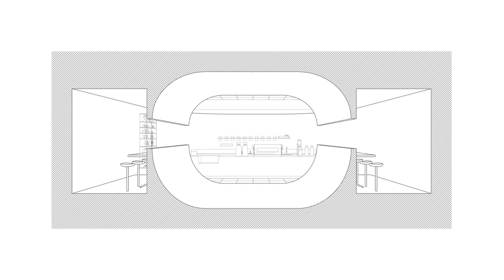Harmonizing Cultures & Urban Landscapes: ARCHIEE's Design for % Arabica in Chengdu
ARCHIEE’s latest project, the design of the % Arabica store located in Chengdu, China, just opened. It is located on of the courtyards of the new Chengdu Regular shopping center.

% Arabica is a Japanese coffee shop brand,renowned for its white minimalist design stores, providing high-quality coffee in at least 17 different countries. Those landmarks, scattered all around the world, not only take into consideration the singularities of local culture and history, but also create new traffic flows in cities.

ARCHIEE, a Paris based agency, designed a Japanese project in China conforming to the globalized coffee culture of % Arabica. This project unites Japanese, French and Chinese cultures, by blending Chinese landscapes, Japanese structural and minimal design and the Paris café culture. The challenge was to create a space that would enrich the consumer’s experience at all stages and encourage them to enjoy their coffee in the surroundings of the city and its urban landscapes.

The spatial design presents a horizontal composition with a suggested mirrored reflection between the upper and lower section. This reflected configuration is a contemporary interpretation of traditional Chinese landscapes where landmarks are reflected onto water. In Chengdu, people can admire the Anshun Bridge and its reflection on the Jin River while sipping tea or coffee.

To achieve this idea, we created a prominent buffer zone between the entrance and the service counter. This sculptural element became the essence of the design. Its composition can be associated with urban exterior elements such as a tunnel, a bridge and even a skateboard ramp.  In order to create this unique tunnel like interior fixture, it was important to consider its stability and manufacturability. We used Japanese engineering to make it as light as possible, a welded 9mm steel plate structure with a smooth seamless surface. The sensation of passing through this steel tunnel turns into an immersive experience with a unique sound and feeling.

Furthermore, this form facilitates the circulation between the shop and the courtyard enabling a continuous flow of visitors. The smooth interior and exterior transition, was inspired by the lively atmosphere of the Parisian terrasse cafes and their seating arrangement, where clients watch the passersby.The discontinuity of the ramp not only enhance the mirrored composition but also enable to recreate this relation for the customers seating behind the counters.

In order to reflect % Arabica’s Japanese minimalist philosophy, seamless materials were carefully selected, such as the iconic % Arabica Corian finish of the counters and façade, as well as a white plaster finish of the tunnel, created with a elastic oil-based paint. The Glass facade was designed to be as invisible as possible. Overall these materials unify the project harmoniously offering a design that outstands by its simplicity and fluidity.

Area: 75 m²
Year: 2021
Photographs: Kobe
Manufacturers:  Corian, Oltremateria
Lead Architects: Yusuke Kinoshita
Design Team: Yusuke Kinoshita, Emilie Colonna d'Istria, Héliance Neron
Structure Design : Takuya Imai
City: Chengdu
Country: China